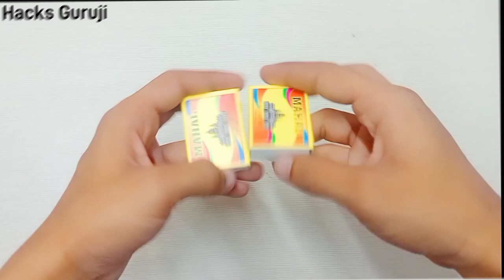7 AMAZING Roll Caps tricks you will try at home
Amazing experiments with roll Caps craceks

Your Queries,